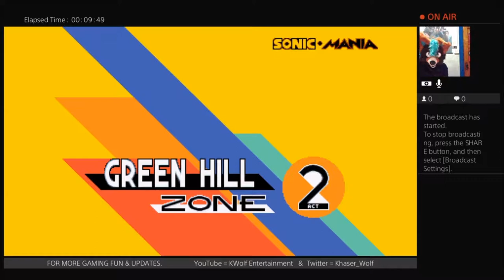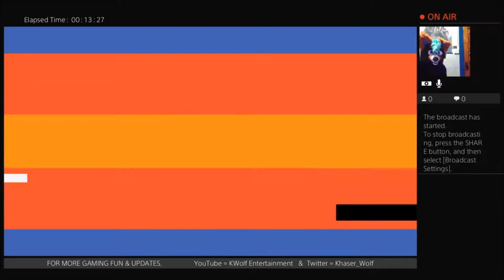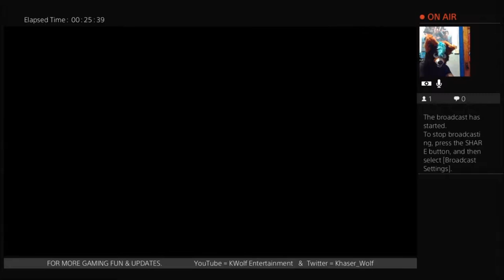KWOLF TRIES SONIC MANIA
PS4 psn has it free for the month. so why not try it.  ran trew the first 3 boards. it was great nostalgia lol.